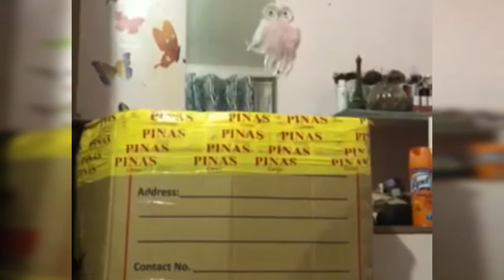Meet our new member of the family! | Tokyo the Siberian Husky Puppy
Siberian Husky Puppy